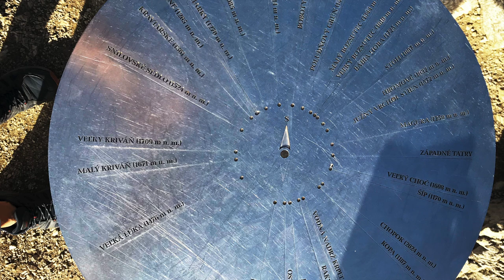Národní park Malá Fatra